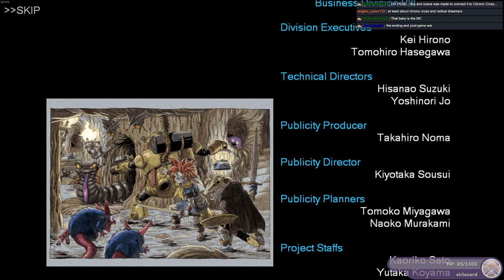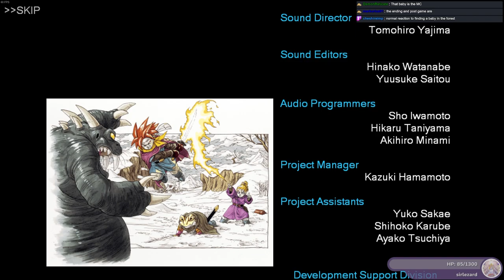Chrono Trigger [36] Saving the future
Part 36 - I fully understand now why so many love this game and have it in such a special place in their memories as a child. This game would have been groundbreaking for me as a kid just experiencing games for the first time and I would have dove head first into more like it. I can now join the rest of them holding this game up as a shining example of such core story and gameplay techniques that just stood the test of time and really showed what games could hope to achieve.